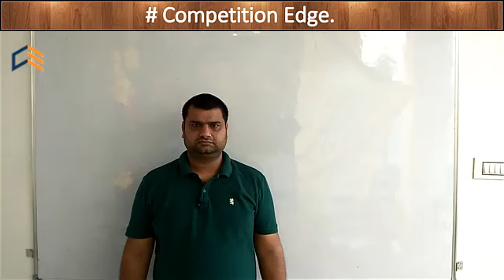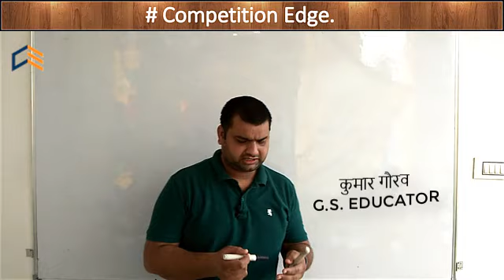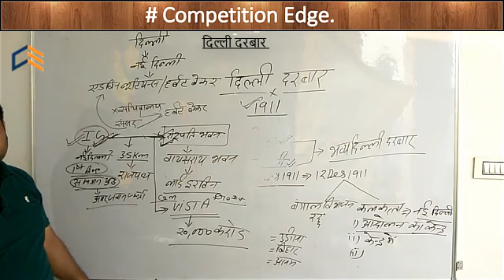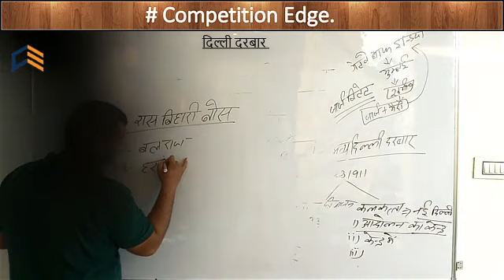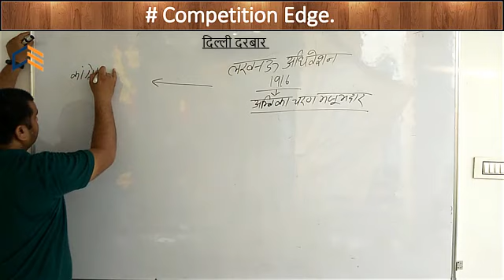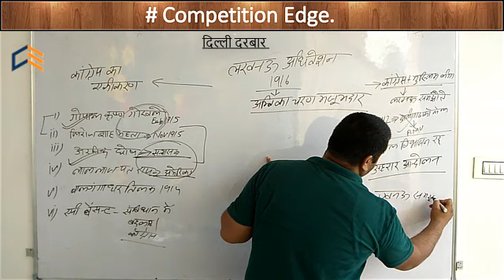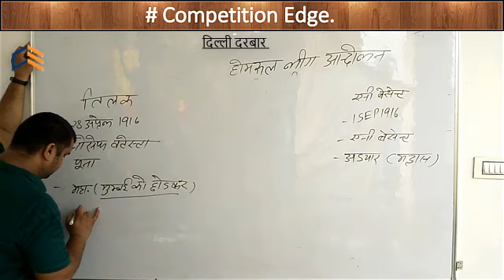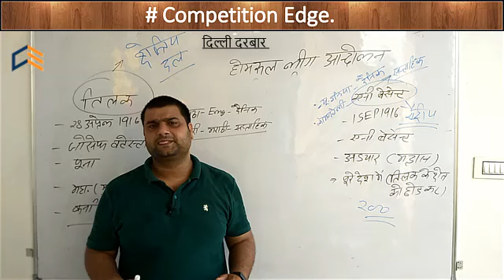दिल्ली दरबार,लखनऊ अधिवेशन एवं होमरूल लीग